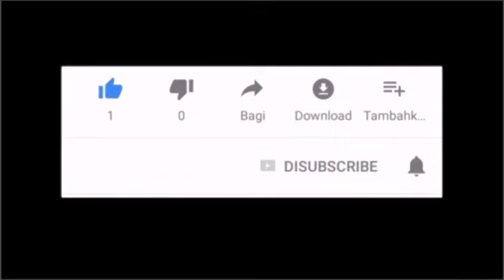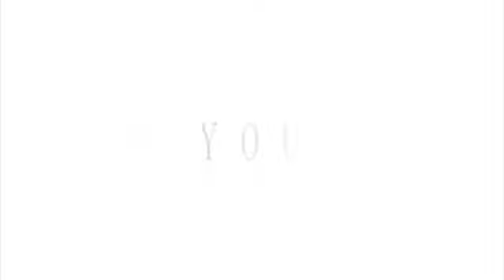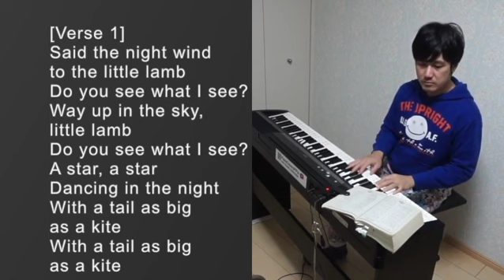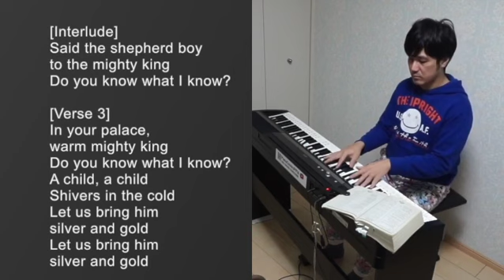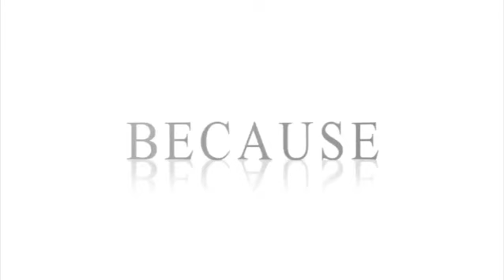Do You Hear What I Hear(Lyrics)-PianoCoversPPIA-KaraokePPIA